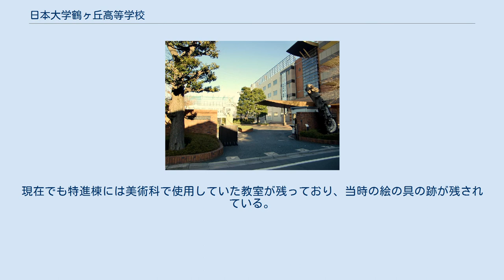日本大学鶴ヶ丘高等学校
日本大学鶴ヶ丘高等学校（にほんだいがくつるがおかこうとうがっこう）は、東京都杉並区和泉二丁目に所在する日本大学付属の私立高等学校。
 設置者は学校法人日本大学。
略称は「日大鶴ヶ丘」。
愛称は「鶴」「鶴高（在校生呼び名）」「日鶴（にっつる）」。
校訓は「自主創造」「真剣力行」「和衷協同」。
校長は川原容子、教頭は新藤隆夫。
 1951年に日本大学農獣医学部（現：生物資源科学部）併設校として創立。
創立当初より男女共学校。
現時点での進学率は現役進学率95%、日本大学への進学率60%。
校訓として「自主創造」「真剣力行」「和衷共同」の三つを定め、それに基づく文武両道を目標に掲げている。
 前身の旧農獣医学部は鶴ヶ久保（現世田谷区上馬1丁目）という土地にあったものの、「窪」という印象が暗く消極的であることから「いのち長く、生々発展すること」という願いを込めて「丘」に変更した。
移転後の現在もその名を継続して使用している。
 1968年に設置から1985年の募集停止までの19年間にわたり存在した。
現在の特進棟（6号館）と図書館がそれぞれ当時の美術科の校舎と音楽科の校舎の位置に当たる。
現在でも特進棟には美術科で使用していた教室が残っており、当時の絵の具の跡が残されている。
 入学時からコース制を採用し、コース別授業で進路選択を行う。